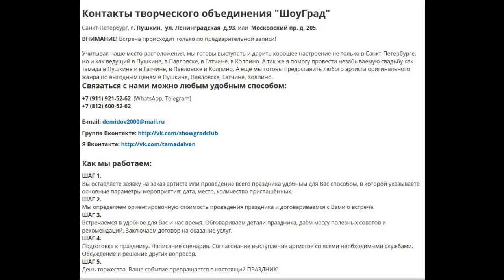Китайское шоу "Танец Дракона"-ТО «ШоуГрад» 8(911)921-52-62 Организация и проведение мероприятий СПБ!